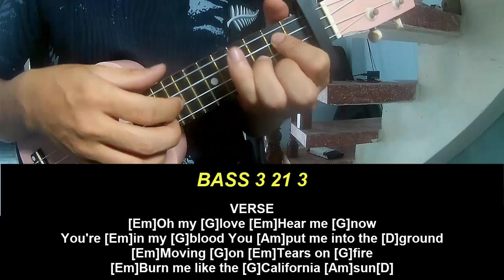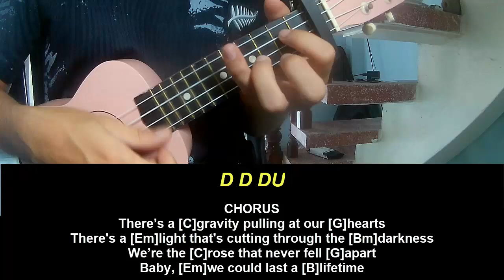Ukulele Tutorial David Kushner Universe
Today, I will share with you Ukulele Tutorial David Kushner Universe